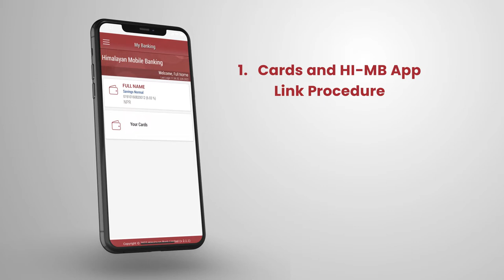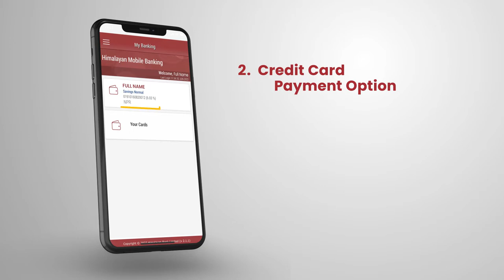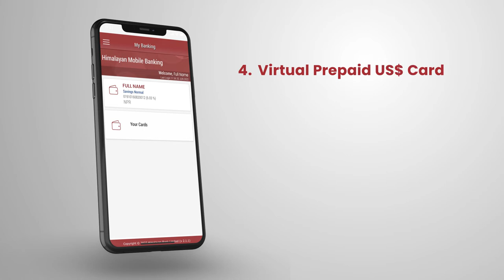Manage your HBL cards with Hi-MB Mobile Banking | Tutorial Video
Activate/Deactivate, Check Balance, Request Virtual Card, Enable Ecommerce on your HBL credit, prepaid and debit cards with Hi-MB Mobile Banking.